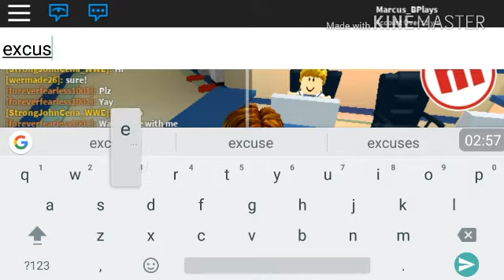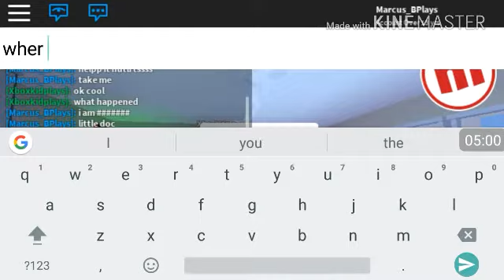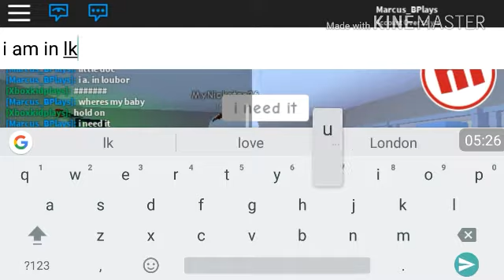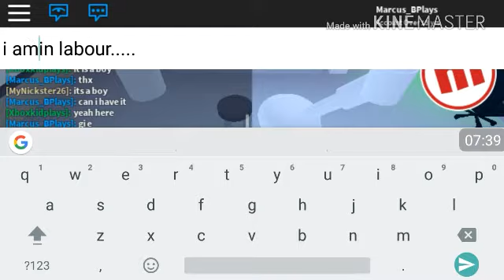He made me Pregnant in Roblox!!!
Yes guys I am serious I really wanted to upload this Yess. Don't ask guys but make sure to hit that like button for me And if you did enjoy subscribe!!!